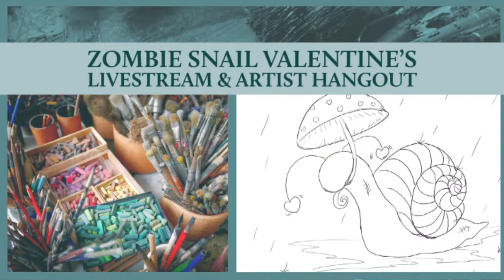Zombie Snail Valentine's Acrylic Paint w/ me & Artist Hangout Pt 2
Join me in finishing our painting of ZOMBIE SNAIL for Valentine's Day!  Grab any medium you like and art with me while I walk you step by step through this painting! We will be adding our lines, rain drops and shading in this stream!

You can get the line art for this for free You do not need to be a member to download this line art :)

Want slower tutorials? for as little as $4/month! I have over 200 lessons for you to watch right now!!

Lachri Fine Art Merch!

★ Liquitex Basics Acrylic Paints
★ Water Well (to clean the brushes)
★ Masterson Art Palette
★ New Wave Glass Palette
★ Clamp light for my easel
★ Generals white charcoal

Are you a pinterest user? Follow me :D

I'm using OBS for the stream and running everything through an MSI gaming laptop